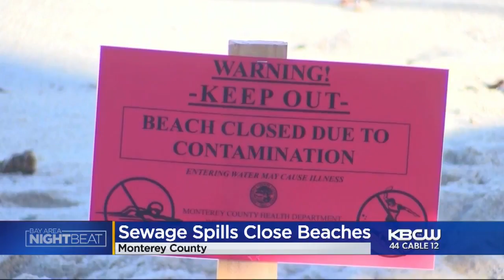BEACHES CLOSED: Sewage spill forces officials to close Monterey County beaches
Sewage spill forces officials to close Monterey County beaches